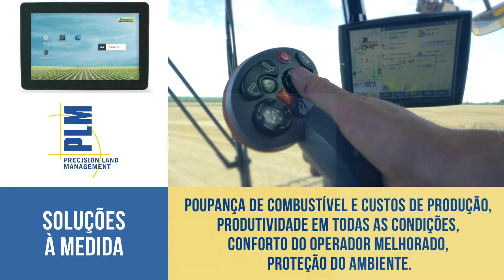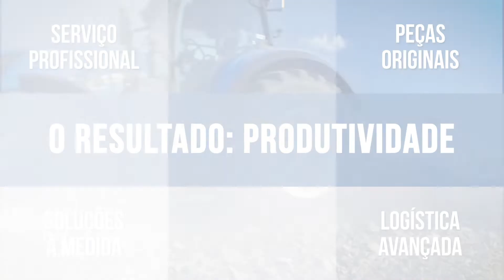A sua agricultura, a nossa missão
O compromisso da New Holland é proteger o valor, o desempenho e a produtividade da sua máquina ao longo do tempo.